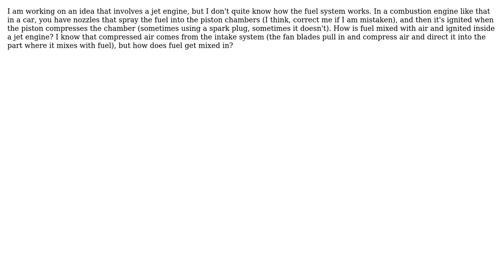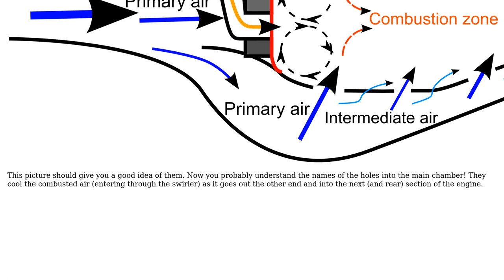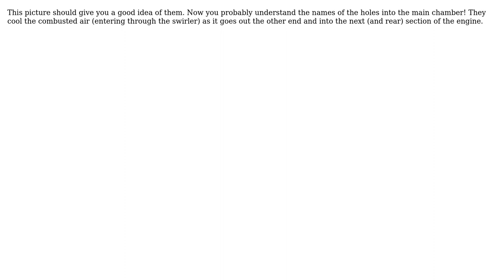How is fuel mixed with air in a jet engine?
With thanks & praise to God, and with thanks to the many people who have made this project possible! | Content (except music & images) licensed under CC BY-SA | Music | Images & others | With thanks to user HDE 226868 user cluemein and the Stack Exchange Network Trademarks are property of their respective owners. You are responsible for your own actions.